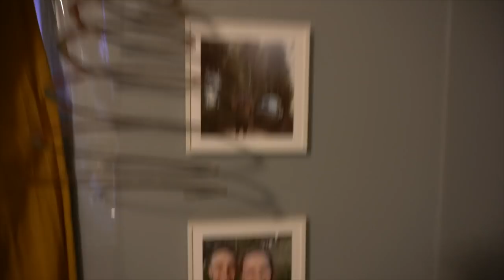We don’t use a crib...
I have received tons of questions about our Montessori Floor Bed and for good reason, it's not the typical place to put your sleeping baby, there are some major perks and some things you need to do if you want to do this!

Also obsessed with my non-toxic, fully adjustable mattress

I'd love to have you! Hop on the email list for giveaways, sales with my favorite brands and get new videos right to your inbox!

I'm obsessed with the baby development play kits!

My minimalist Baby Registry:

HEYSHAYLA saves you $10